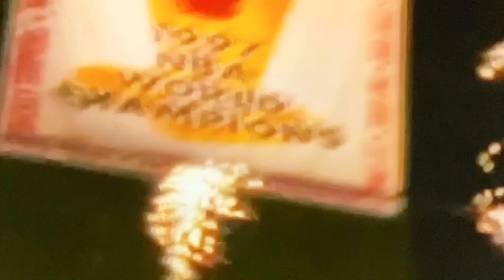Air Jordan Retro 13's 1997 review LouKangKickx.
Air Jordan retro 13s review. He Got Game. Original color way Youtuber Inspirational story.Jesus Shuttleworth#Dontevergiveup#Hegotgame#Nike#Jordan13's